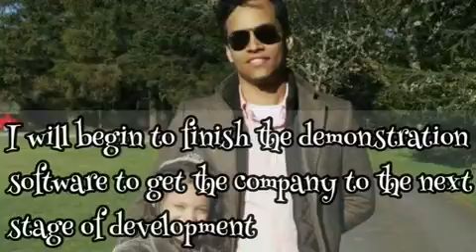Humans of the Caribbean Diaspora: Christopher Cassar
Instagram.com/humansofthecaribbeandiaspora